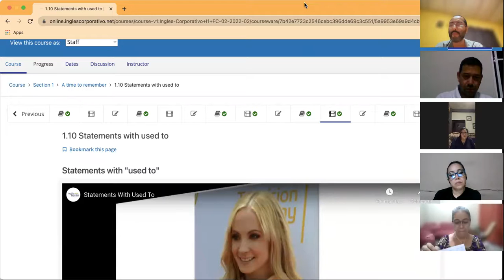Ingles Corporativo- Day 14 Past tense / Used to